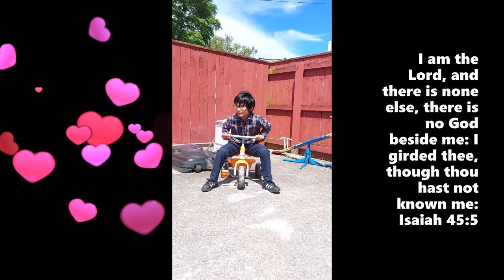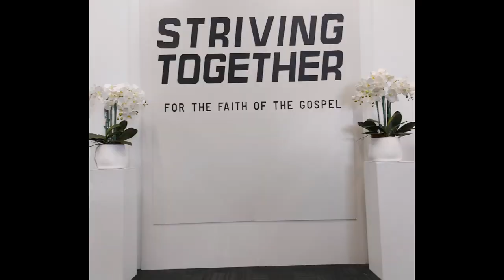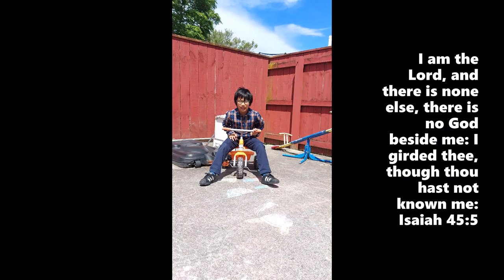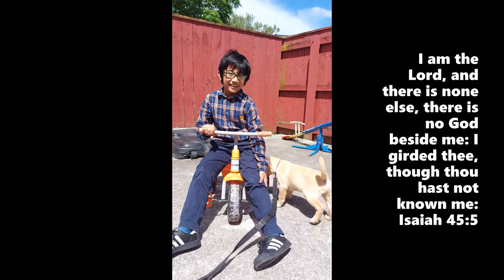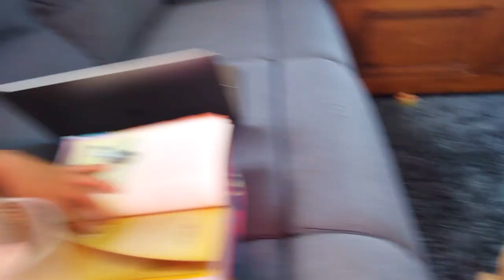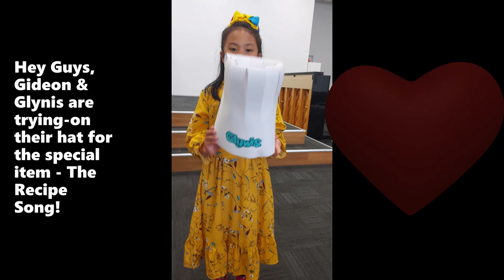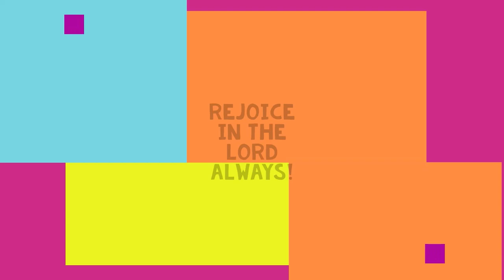Singing The Recipe Song with Little Lights! Sunday Family Vlog-Featuring Gizmo:Our Adorable Puppy!😎😍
It is of the Lord's mercies that we are not consumed, because His compassions fail not. They are new every morning: great is Thy faithfulness. Lamentations 3:22-23

Hi guys, this is our Sunday family Vlog where we feature our Sunday routine. Church-home-play with Gizmo! In this video Gideon&Glynis sing The Recipe Song with the Little Lights in our church. So there's a video from my phone and from the church official videographer. Well done to Gideon&Glynis for their awesome performance with the Little Lights-hope you'll like and enjoy it as much as we do!

Thank you guys for visiting our channel-Gideon&Glynis, We wish you a very happy Thursday 30th September 2021!

Keep safe, Stay healthy, be kind to each other and Rejoice in the Lord always!

Gideon&Glynis memory verse in this video:

And be ye kind one to another, tenderhearted, forgiving one another, even as God for Christ's sake hath forgiven you. Ephesians 4:32

I am the Lord, and there is none else, there is no God beside me: I girded thee, though thou hast not known me: Isaiah 45:5